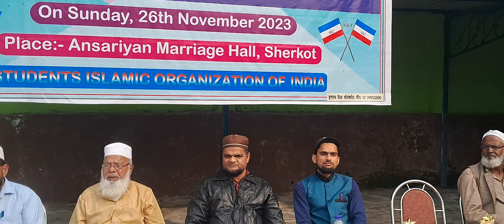sherkot mai huaa sio ka bahut zabardast program sherkot juned ki speech